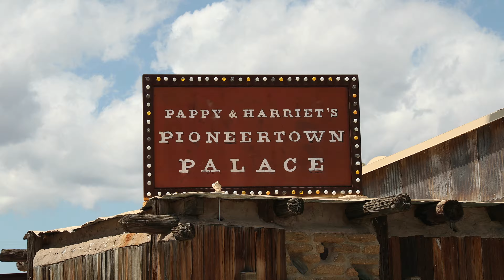JEEP TRIP UP RATTLESNAKE CANYON | CASEY CURRIE VLOG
Couple weeks ago we took a trip to the backside of Big Bear to drive Rattlesnake Canyon trail. A little exploration into a mine shaft and some good wheeling made for a great day.

Videos dropping every Wednesday.